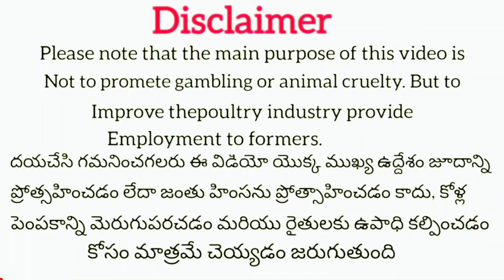అబ్దుల్లా గారి కోళ్లు #90320 75782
అబ్దుల్లా గారి కోళ్లు #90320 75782 khrfarms bhimavaram kollu